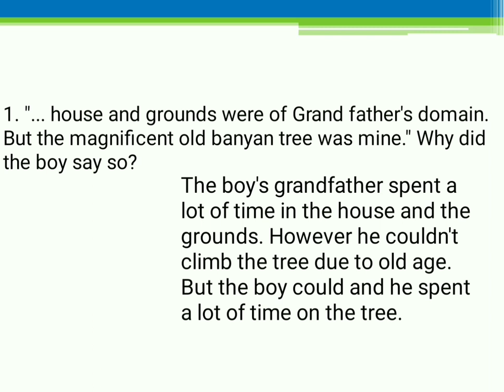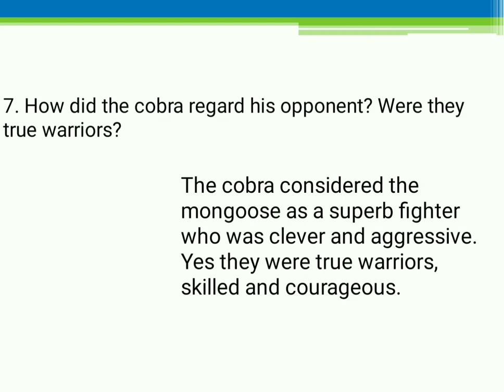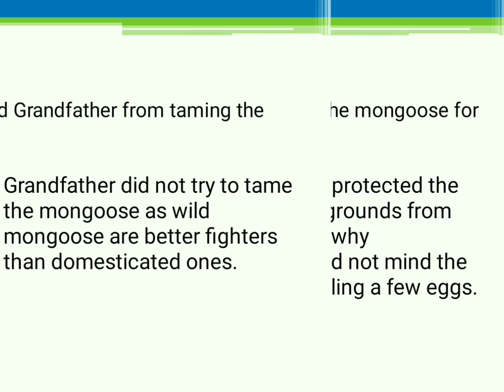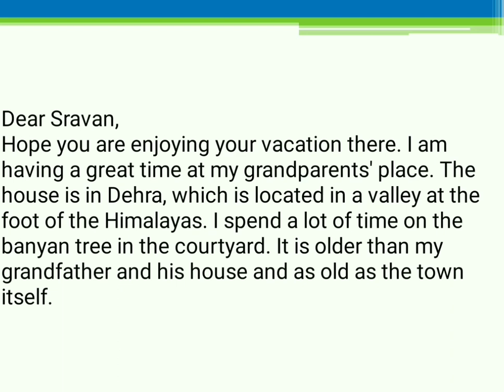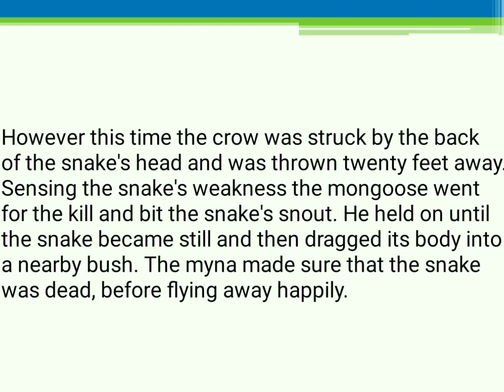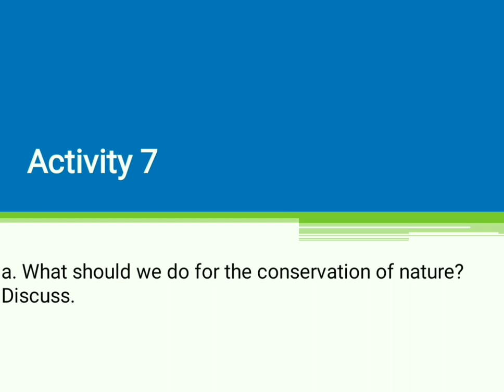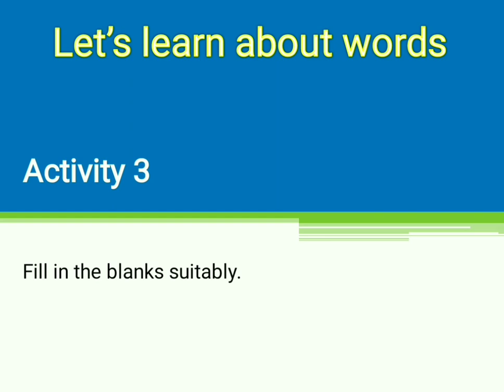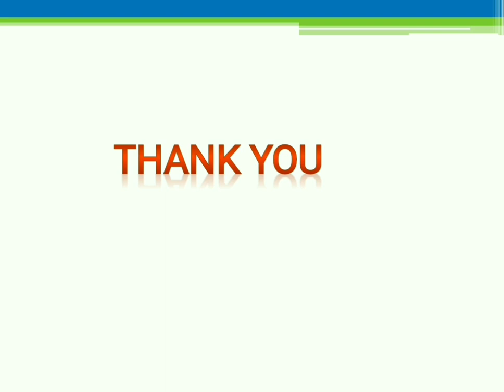Adventures in a Banyan Tree | Solved Questions | Class 10 | English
Kerala Syllabus | English | Malayalam explanation | Class 10 | Unit 1 | Chapter 1